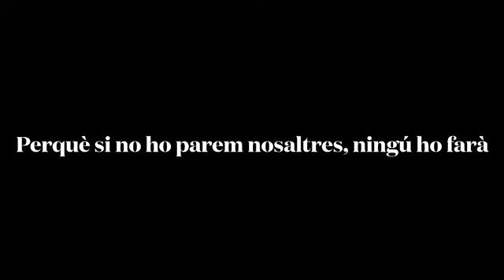Dret a la salut!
El vídeo denuncia la situació actual i voldria canviar-la per a què no hi hagi diferències segons on vius.